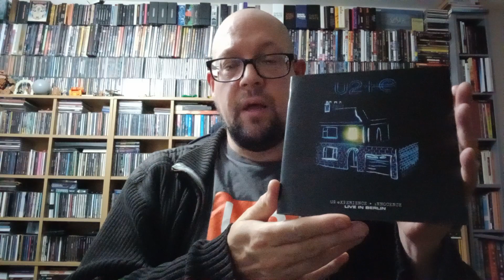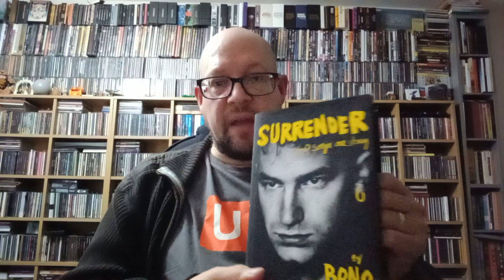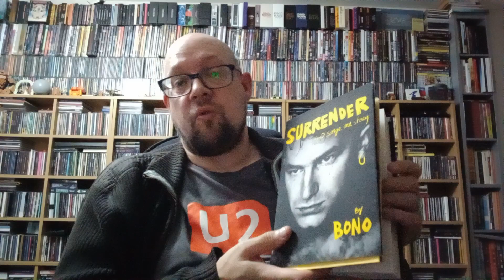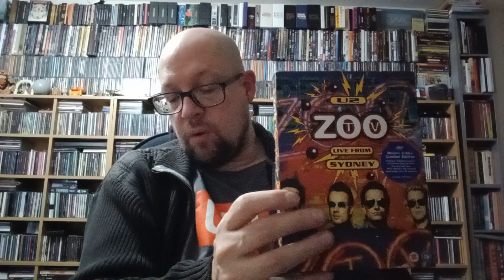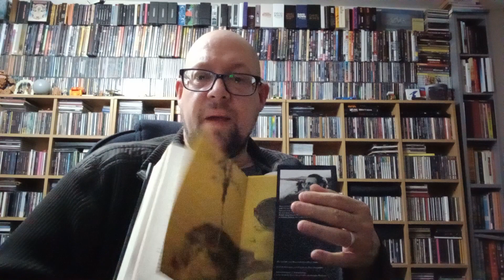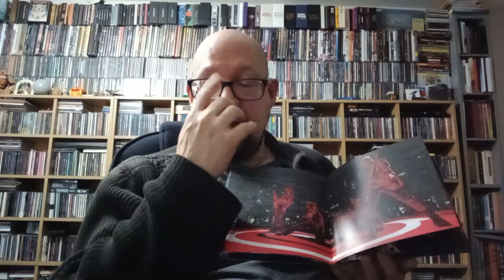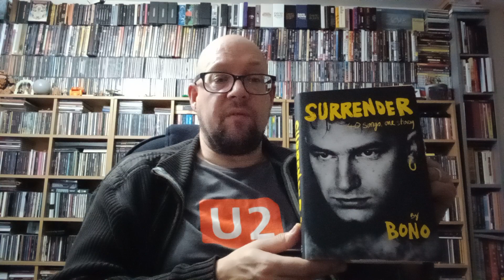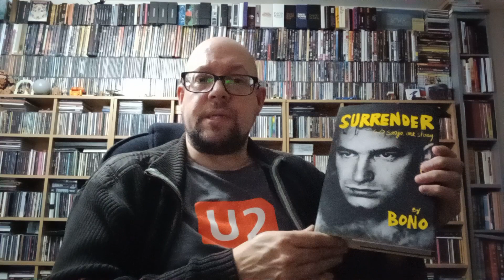MARK'S NOTCAST Ep 251 : Bono "Surrender" - the book, audiobook, and tour. 24 November 2022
Notcast Episode 251 : Bono published his autobiography - "Surrender" - this month, as well as a 20 hour audiobook, and a 14 date solo tour which explores the themes of the book, his life, and common shared experiences of life, love, relationship, mortality in a way that is half performance art, half autobiography. Like many people, there were turbulent health events that could have ended lives, and this show helped me recognise that my fears and experiences about mortality are by no means unique or uncommon. I wasn't sure we'd ever get back to seeing the bands and acts we love ever again, and this show felt like a victory. 24 November 2022.